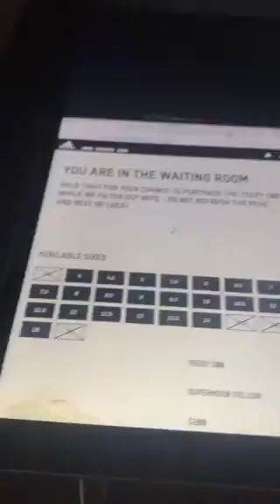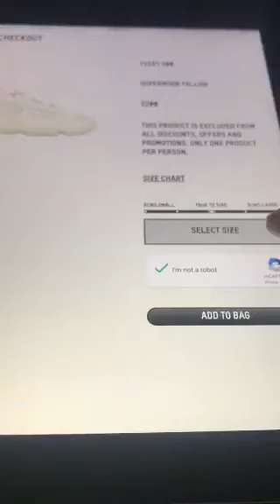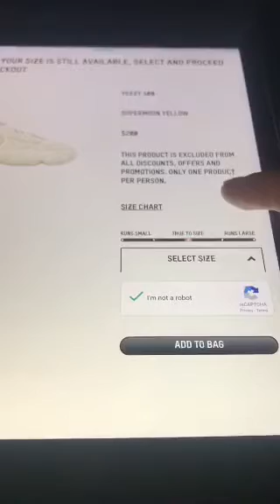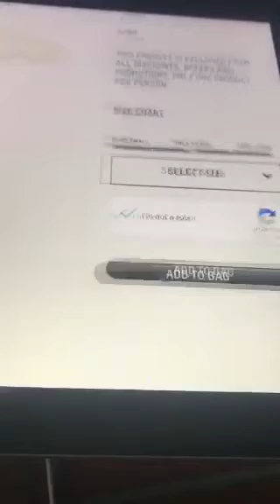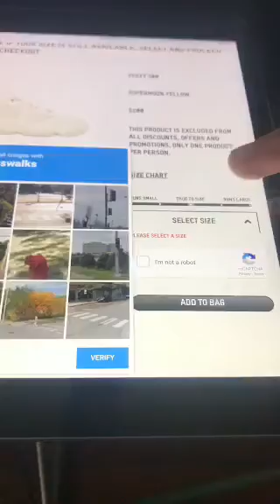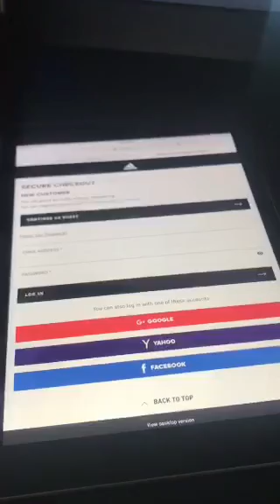I Got the Travis Scott 4s!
Was Live On Twitter